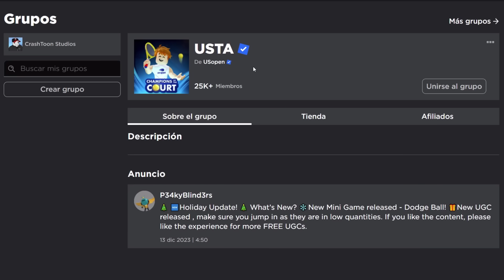CONSIGUE TRAJE DE PELOTA DE TENIS GRATIS en ROBLOX 🎾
Requisito